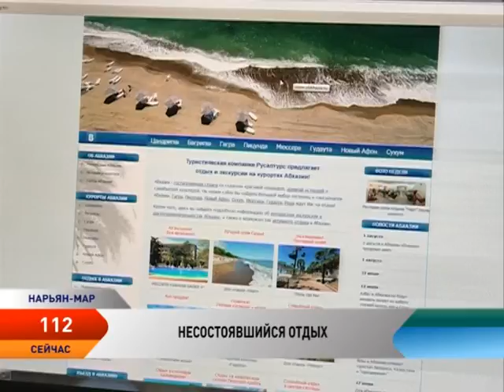Программа «112» от 02.08.2016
На территории округа проведено оперативно-профилактическое мероприятие «Должник».

Полицейские НАО обнаружили тайник с оружием.

Жительница Нарьян-Мара стала жертвой интернет-мошенников под предлогом оформления путевки в пансионат.